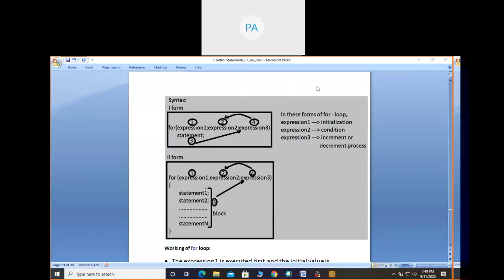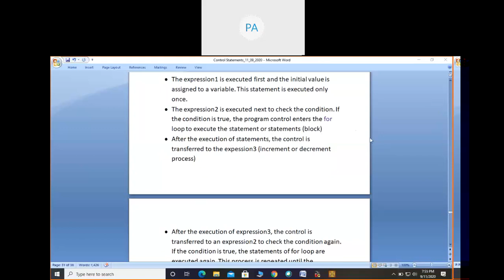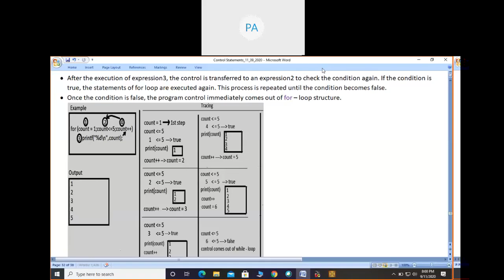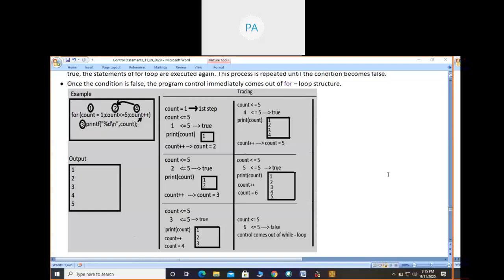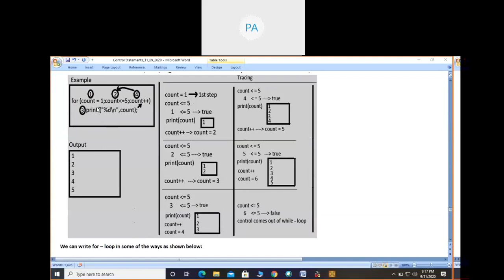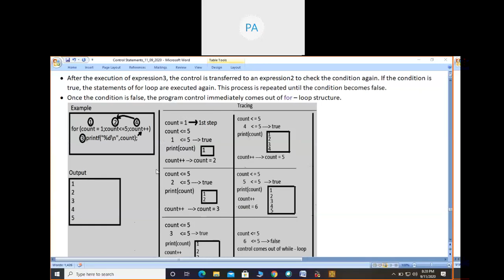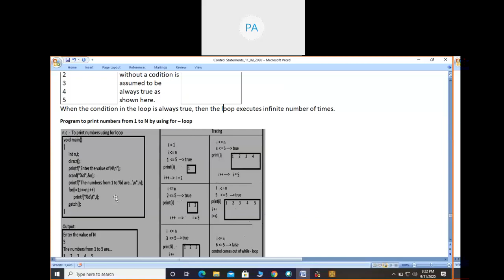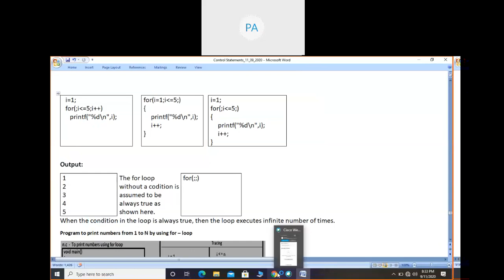C - Language working of for loop and example